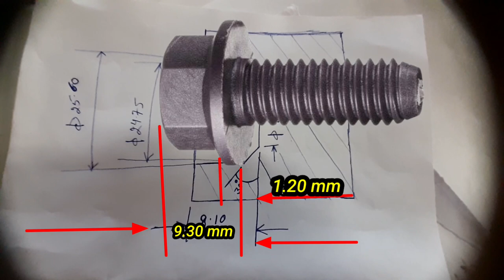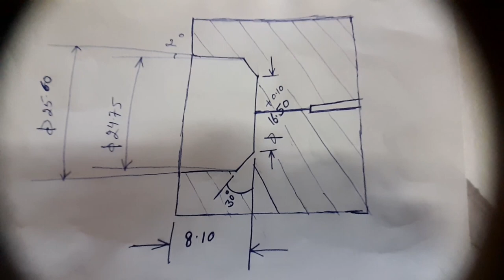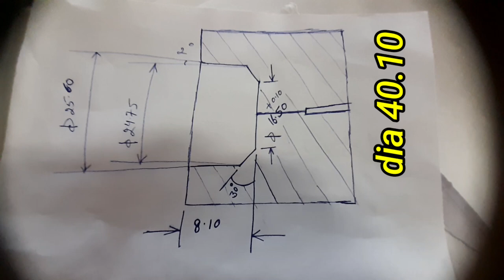How to Make Collar~Bolt, Screw (Heading Punch) केसे बनेगा Monogram punch Cold-forging process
development parts
New Processing parts
fasteners family
boltmaker machine
powerpress knowledge

Kese bnate h screws
kese bnegaa Hexagon screws
kese bnate h Collar bolt
Hexagon screws DiN-561,564
tools Assembly knowledge

Bolt Manufacturing Under head cracked radius problem 💯 % solution#process#Manufacturing

Bolt industries me Boltmaker Machine process ke time running machine me Under head cracked radius problem aati h uska solutions kese kre.
programming Processing
nut process
Screw Processing
forging process solutions all development items knowledge fasteners Automotive parts engineering Drawing design important videos youtu.be pr fasteners knowledge youtube channel.

Chain & Wire Cable Production Process. High Carbon Wire Mill and Low Carbon Wire Mill
1:16. Chain bending machine
2:49. Chain Links Flash Butt Welding Machine
3:37. Modern production line for anchor chains
5:12. Rail steel shovel production process
8:32. Forging Gransfors Axes in Sweden
11:20. Wire & Cable Manufacturing Process
15:09. ŽDB Drátovna Wire Mill
19:47. Impact of Drawing Speed on High Carbon Steel Wire Surface Topography
28:39. How to Fasten Steel Ropes and Mooring Lines
Credit:
OHA GROUP - OHA Machine Tools

Dahching Electric Industrual Co,. Ltd.
LINE: @dahching
Skype:

Röttgers Ketten GmbH & Co. KG

Анна Гулова - Anna Gulova
Address: 119331, Moscow, Vernadskogo Ave., 29, office. 1202.

Havells India Ltd.

ŽDB DRÁTOVNA a.s.

Anyang Forging Press is a Chinese manufacturer with more than 60 years of experience in manufacturing Forging equipment. We can supply the complete forging solutions, include Screw Press (160Ton - 4000 Ton), CNC closed die hammer(16-400KJ), Hydraulic closed die forging hammers(1-18T), open die forging hammers(1-14T),open die forging press(800-4000T), pneumatic forging hammer(150-2000KG), blacksmith power hammer(9-110kg), forging manipulator(0.5-60T), ring rolling machine(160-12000mm), steel ball rolling line(30-120mm) etc. Our machines have been sold to over 80 countries.

boltmaker process